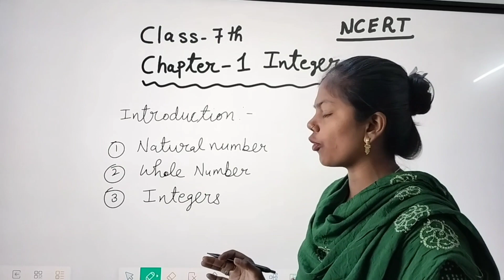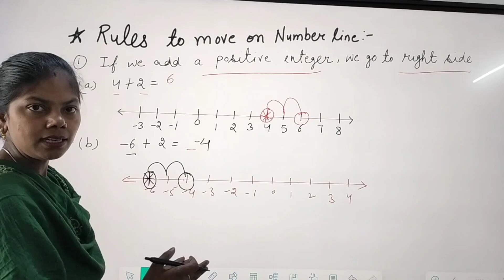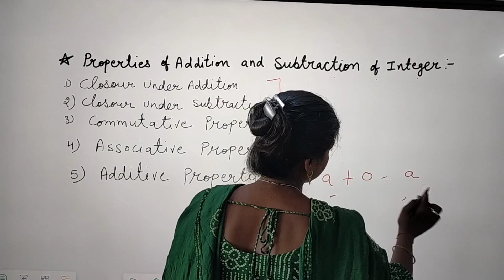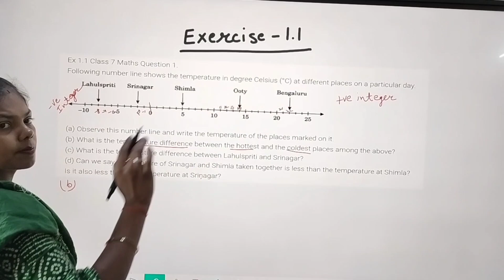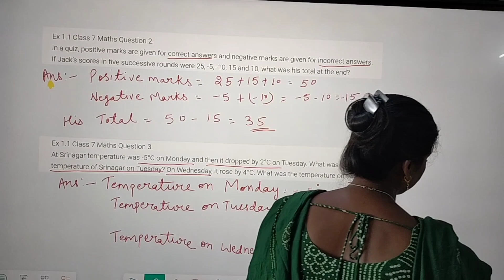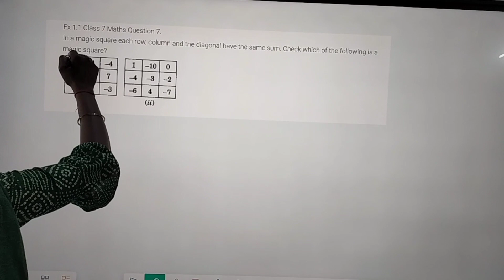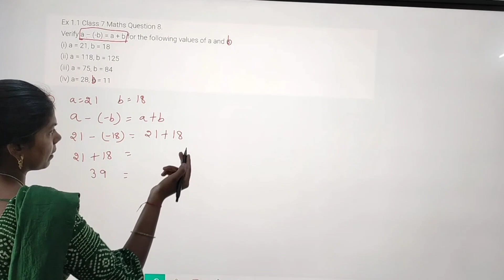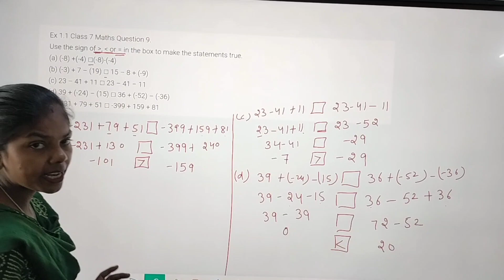class7th maths chapter 1 Introduction and exercise 1.1